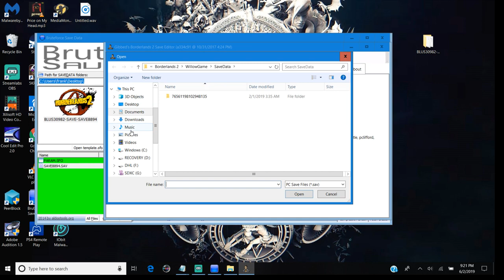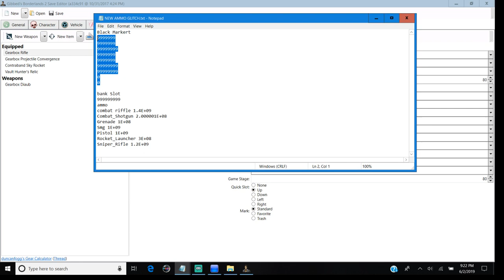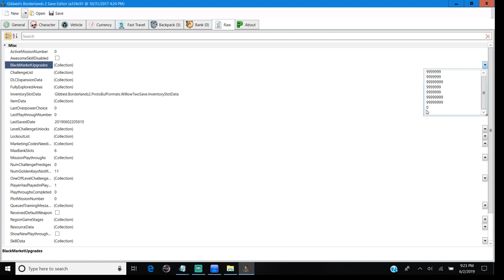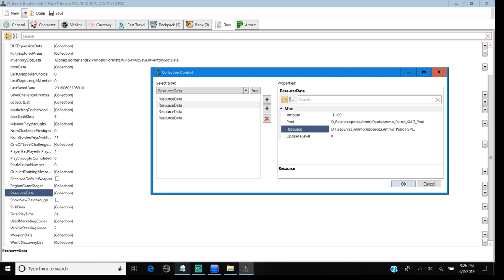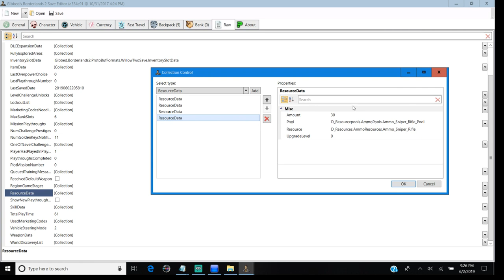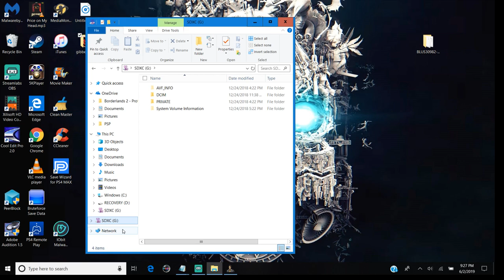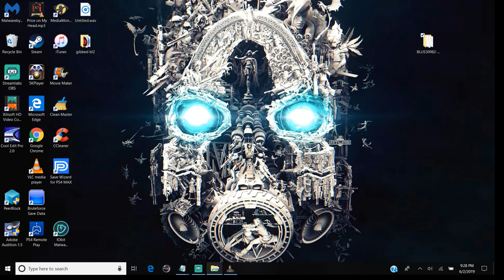how to used Bruteforce Save Data and Gibbed.Borderlands2.SaveEdit program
hit up my instagram if you want me to mod your  account for free borderlands2help24